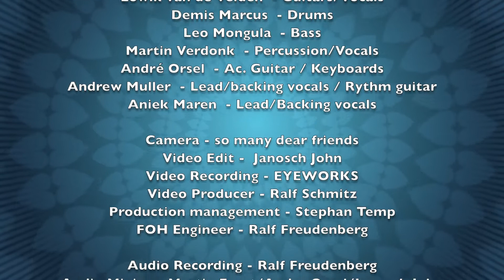SomL - Duchamps - "Walking"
Duchamps (NL)  "Walking" - a song of the 2011 album "Seriously Suckable" live @ "Song of my Life" The Wohnzimmerkonzert (Germany)